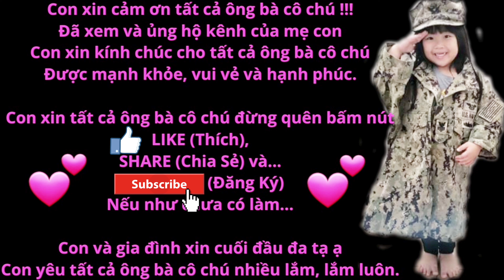BỆNH HÀNH nhưng vẫn ráng lếch ra đường cho chồng con vui. Đi dạo mấy phút bay hết 50 TRIỆU cho 2 món